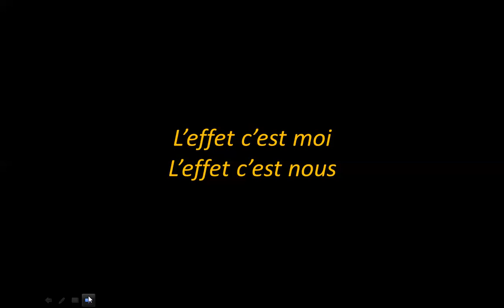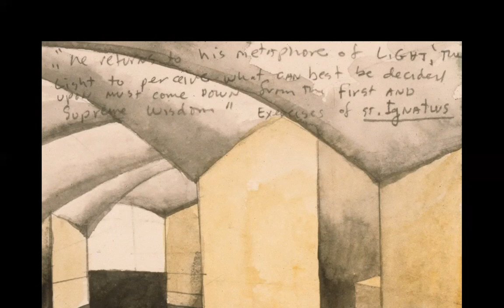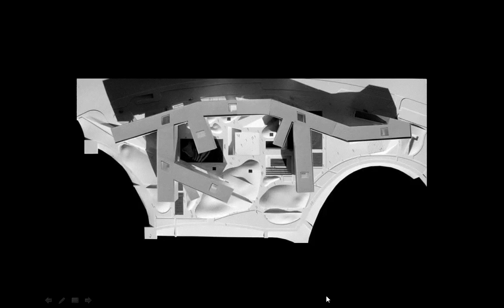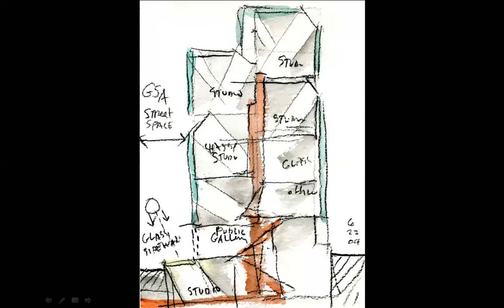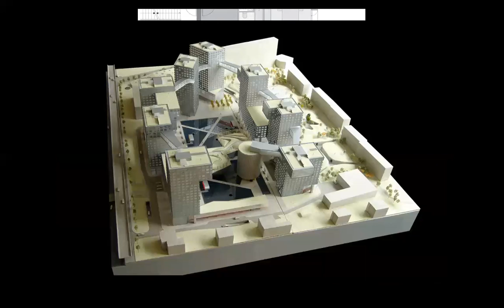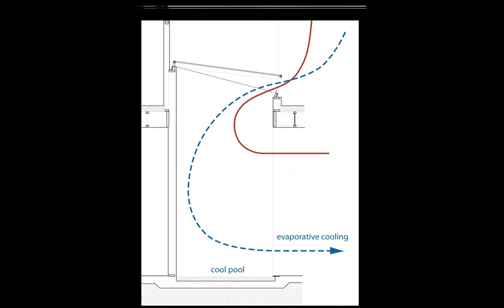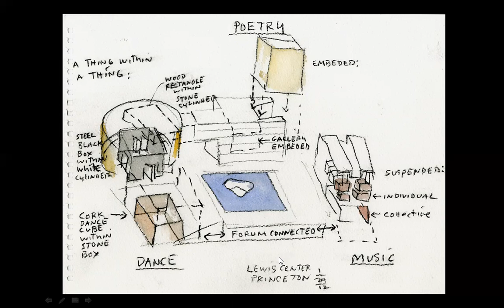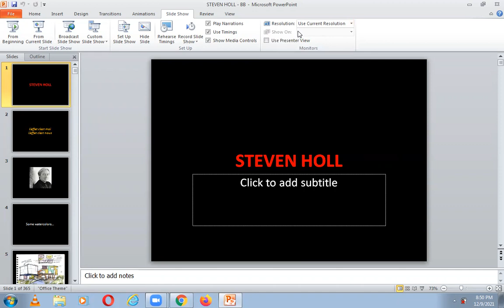STEVEN HOLL | ICARCH 2021